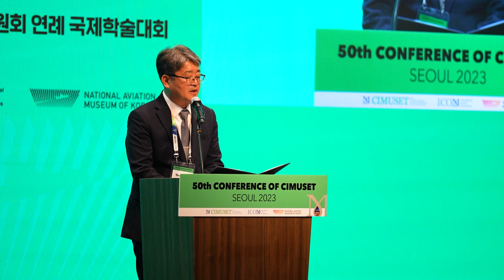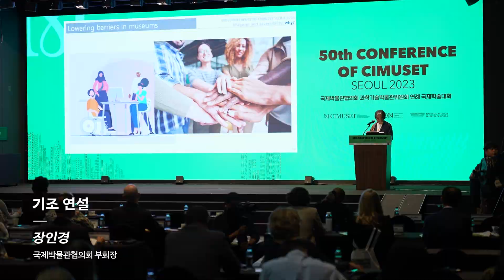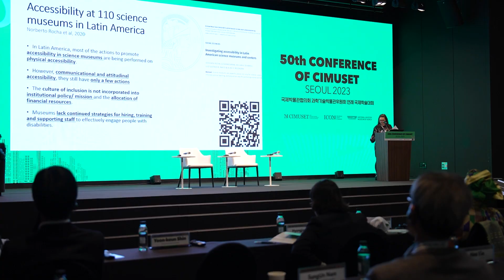국제박물관협의회 과학기술박물관위원회 연례 국제학술대회 ㅣ 50th CONFERENCE OF CIMUSET SEOUL 2023현장스케치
[발표자]
·캐나다 / Camille Bérubé (Advisor / Ingenium*) Emily Gann (Director, Curatorial Division / Ingenium)
·브라질 / Jessica Norberto Rocha (Researcher and Science Communicator / Cecierj Foundation)
·대한민국 / 김종석 (실장 / 국립항공박물관 전시교육실)
·짐바브웨 / Dexter Kandhlela (Maintenace Officer / National Museums and Monuments of Zimbabwe)
·알바니아 / Dorina Xheraj-Subashi (Lecturer / University Aleksander Moisiu)
·중국 / Song Ji (Researcher / Wuhan Science and Technology Museum)
·일본 / Yuji Kurihara (Deputy Director General / National Museum of Nature and Science)
·방글라데시 / Hasibul Haque Imon (Program Coordinator / Liberation War Museum)

앞으로도 ICOM CIMUSET 연례 국제학술대회와 국립항공박물관에 많은 관심 부탁드립니다.